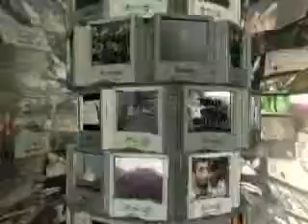The CC Show Episode 42